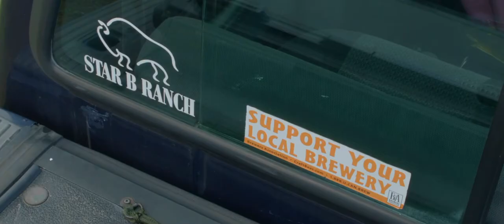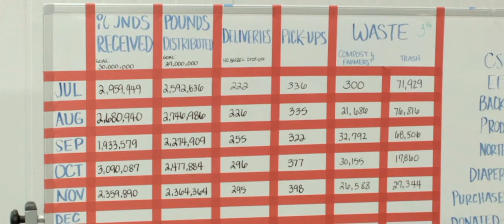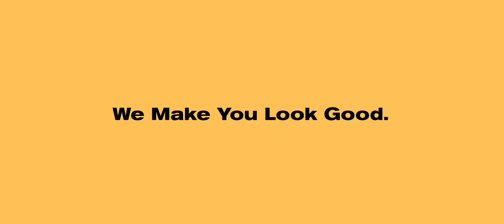The Craft Film Series: Virginia Morrison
The Craft Film Series: Virginia Morrison, CEO Second Chance Beer Company.